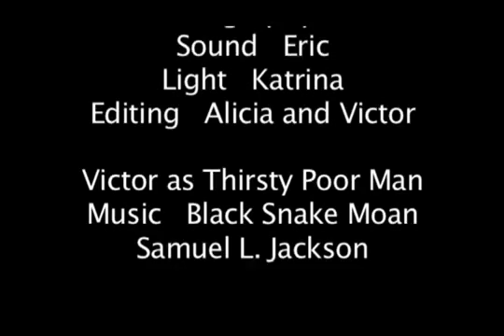Short Best of 2011 Final Exam in One Word